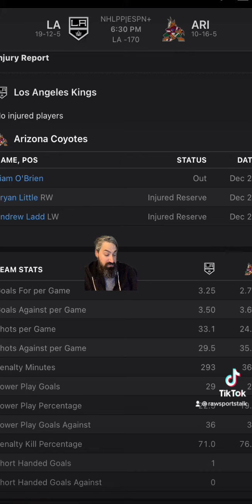Arizona Coyotes VS LA Kings 12/23 FREE NHL Sports Betting Info & My Pick/Prediction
COYOTES VS KINGS PREDICTION. COYOTES VS KINGS FREE PICK.